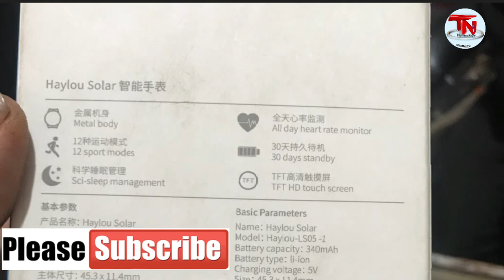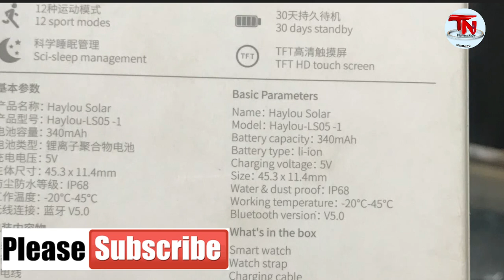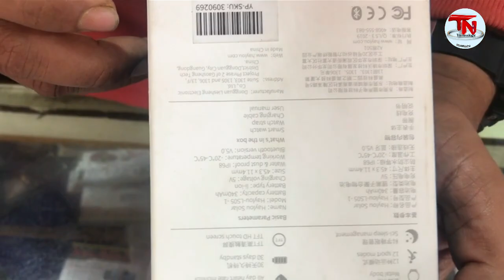Best New Smartwatch In Nepal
About: TechnologyNEpal  is a YouTube Channel, where you will find all technology related videos in Nepali ;)

TechnologyNEpal
technology nepal